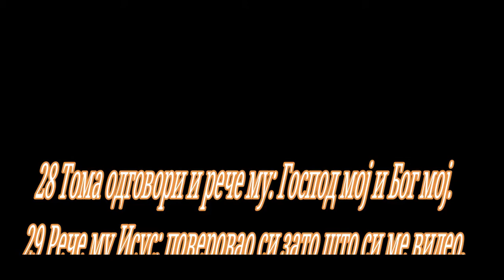BOG JE LJUBAV UTEHA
Vaskrsenje

1 A u prvi dan nedelje rano, dok je još bio mrak, Marija Magdalina dođe na grob i vide da je kamen podignut sa groba. 2 Tada otrča i dođe Simonu Petru i drugom učeniku koga je Isus ljubio, te im reče: uzeše Gospoda iz groba i ne znamo gde su ga metnuli. 3 A Petar i taj drugi učenik iziđoše i pođoše prema grobu. 4 Obojica su, naime, trčali zajedno; ali je drugi učenik trčao brže od Petra i prvi došao do groba. 5 I nadnevši se vide zavoje gde leže, ali ne uđe. 6 Zatim stiže i Simon Petar, koji je išao za njim, pa uđe u grob; i vide platnene zavoje gde leže, 7 a ubrus, koji je bio na Isusovoj glavi, nije ležao sa zavojima, nego je bio posebno savijen na jednom mestu. 8 Tada uđe i drugi učenik, koji je prvi stigao na grob, pa vide i poverova. 9 Oni, naime, još nisu razumeli Pismo, da on treba da vaskrsne iz mrtvih. 10 Tako učenici opet odoše kući.

11 Marija je pak stajala napolju kod groba i plakala. I kako je plakala, nadnese se nad grob 12 i vide dva anđela kako sede u belim haljinama tamo gde je ležalo Isusovo telo, i to jedan čelo glave a drugi kraj nogu. 13 I ovi joj rekoše: ženo, što plačeš? Ona im reče: ukloniše moga Gospoda i ne znam gde su ga stavili. 14 Rekavši to obazre se natrag i vide Isusa kako stoji, ali nije znala da je to Isus. 15 Isus joj reče: ženo, što plačeš? Koga tražiš? Misleći da je to vrtar, ona mu reče: gospodine. ako si ga ti odneo, reci mi gde si ga stavio, pa ću ga ja uzeti. 16 Reče joj Isus: Marija. Ona se osvrnu i reče mu jevrejski: ravuni, što znači: učitelju. 17 Isus joj reče: ne dotiči me, jer još nisam otišao gore Ocu. Nego idi do moje braće i reci im: ja idem gore svome Ocu - i Ocu vašem, svome Bogu - i Bogu vašem. 18 Marija Magdalina dođe i javi učenicima da je videla Gospoda i da joj je ovo rekao.

Isusovo javljanje učenicima
Neverni Toma

19 Onoga, dakle, prvoga dana nedelje uveče, kada su bila zatvorena vrata gde su bili učenici, zbog straha od Judeja, dođe Isus, te stade na sredinu i reče im: mir vam. 20 Ovo reče i pokaza im ruke i rebra. Nato se učenici obradovaše što su videli Gospoda. 21 Tada im Isus opet reče: mir vam. Kao što je Otac poslao mene, i ja šaljem vas. 22 Rekavši to nadahnu ih i reče im: primite Duha Svetoga. 23 Kojima oprostite grehe - opraštaju im se; kojima zadržite - zadržani su.

24 A Toma, zvani Blizanac, jedan od Dvanaestorice, ne beše s njima kada je Isus došao. 25 Stoga mu drugi učenici rekoše: videli smo Gospoda. No on im reče: ako ne vidim ožiljak od klinova na njegovim rukama i ne stavim svoj prst u ranu od klinova, i ne stavim svoju ruku u njegova rebra, - neću poverovati. 26 I posle osam dana opet su njegovi učenici bili unutra, a Toma sa njima. Vrata su bila zatvorena, Isus dođe, stade na sredinu i reče: mir vam. 27 Zatim reče Tomi: pruži svoj prst ovde i vidi moje ruke, i pruži svoju ruku, pa je stavi u moja rebra, i ne budi neveran - nego veran. 28 Toma odgovori i reče mu: Gospod moj i Bog moj. 29 Reče mu Isus: poverovao si zato što si me video. Blaženi su koji ne videše - a poverovaše.

30 I mnoga druga čuda učini Isus pred učenicima, koja nisu zapisana u ovoj knjizi; 31 a ova su zapisani da vi verujete da je Isus Hristos, Sin Božiji, i da verujući imate život u njegovo ime.